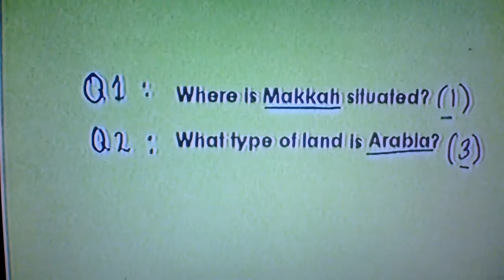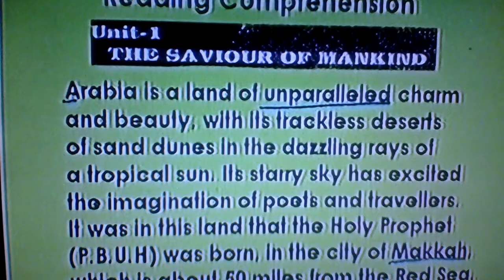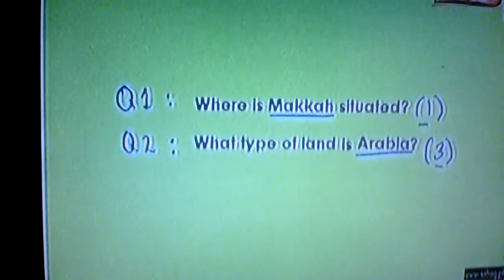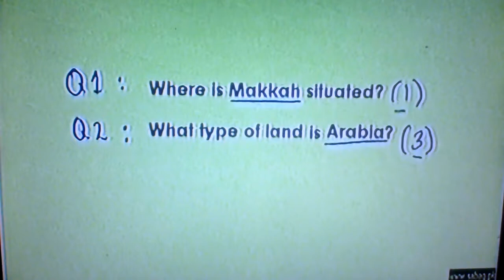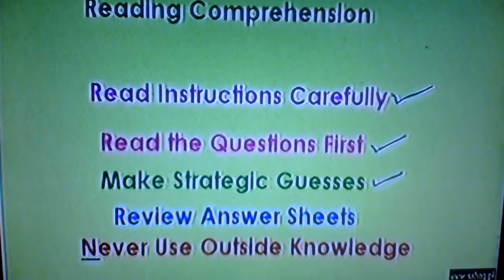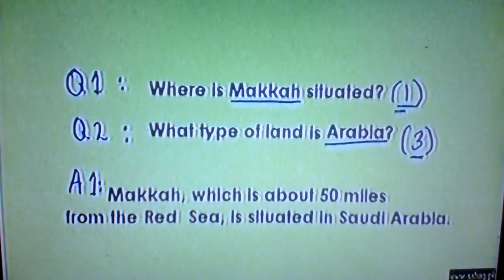Reading Comprehension. BISE RAWALPINDI. Arts English.